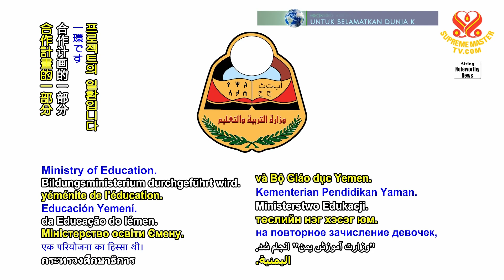2202 NWN 1 Saudi Arabia provides furniture, equipment, and supplies to schools in Yemen’s Abyan prov